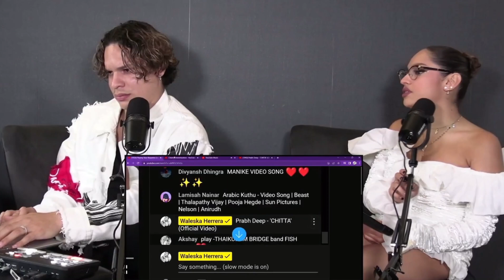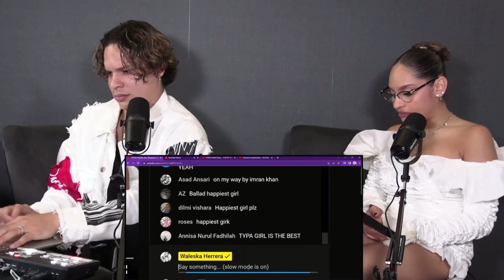Waleska & Efra Herrera React To BLACKPINK - Tally | Live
I’m not either of the people in this video. I have clipped this from their livestream.